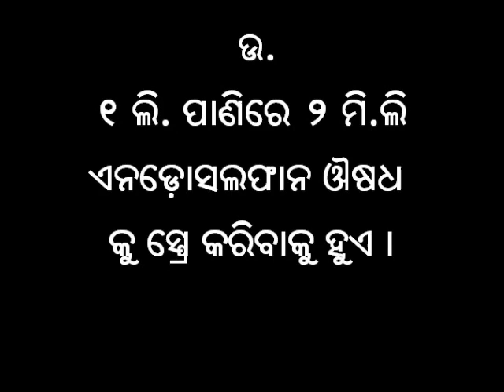Leaf folder management in Paddy final 19138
AGNIASTRA